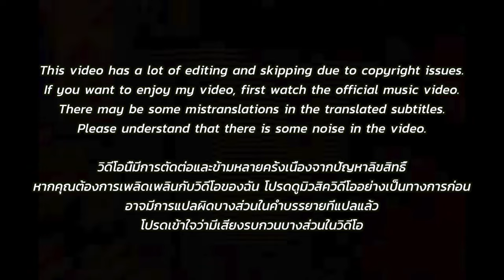🇹🇭🇰🇷🔥Korean Hiphop Junkie react to LISA - "New Woman" / "Rockstar" | 2024 VMAs (THAI/ENG SUB)